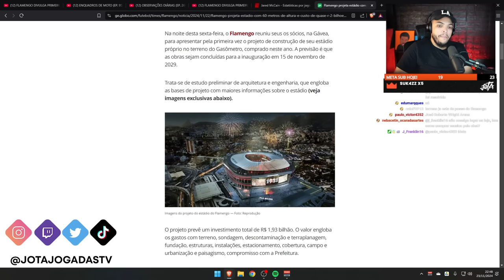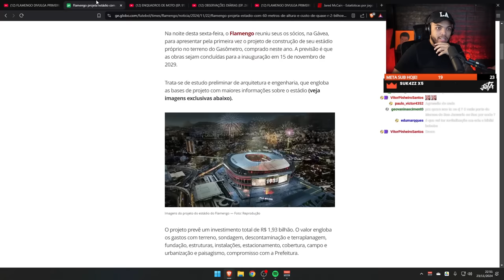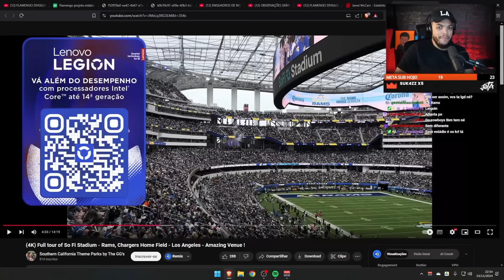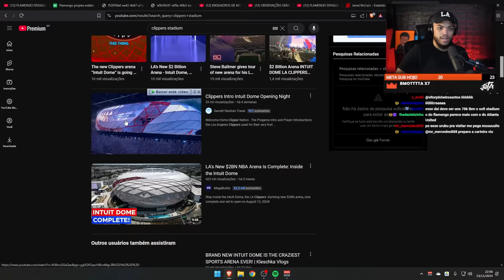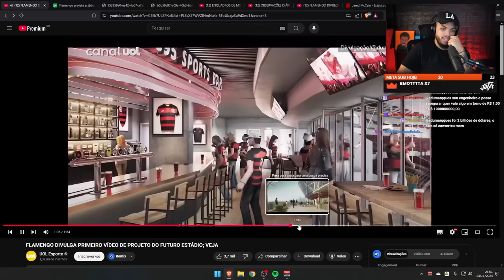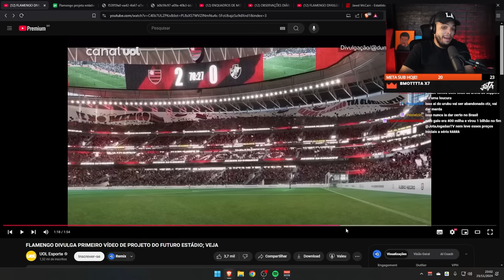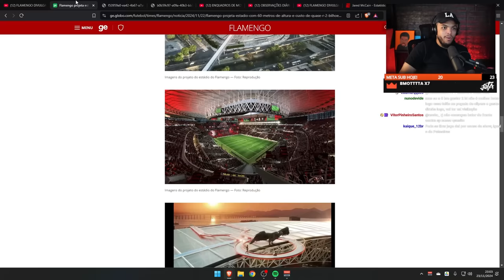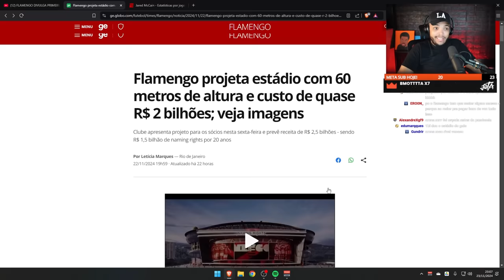COMO SERÁ O ESTÁDIO DO FLAMENGO ? | REACT DO JOTA